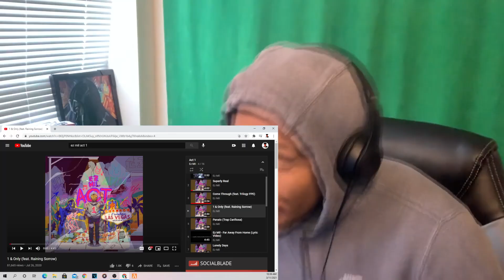Ez Mil - Come Through | IT'S A VIBE!!! TTMiles Reactions